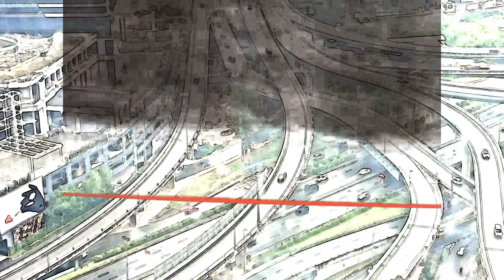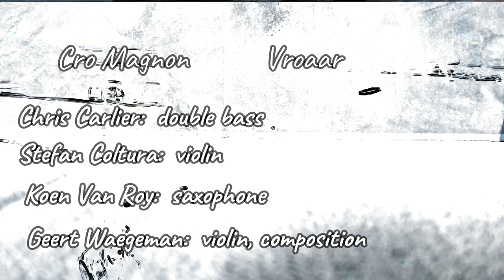Cro Magnon - Vroaar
The latest cd of Cro Magnon   Floww... will be hearable on Spotify, I-Tunes and other digital platforms from 7/5/2020.
Chris Carlier: double  bass
Stefan Coltura: viool
Koen Van Roy: saxophone
Geert Waegeman: violin, composition